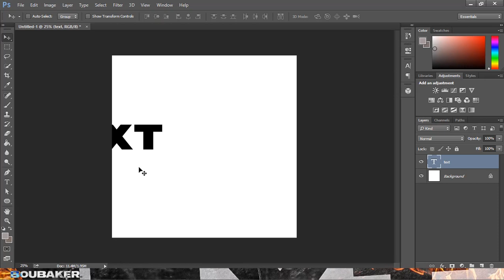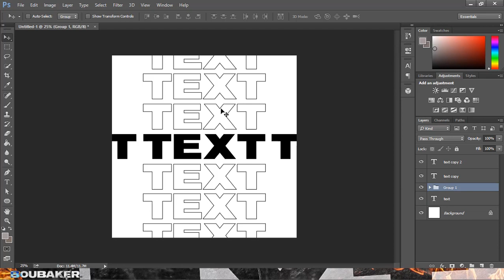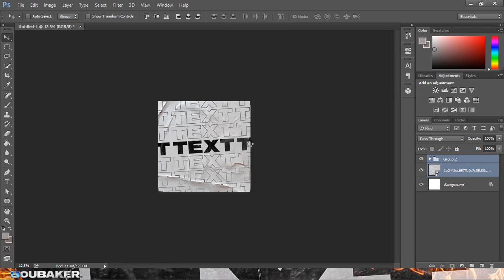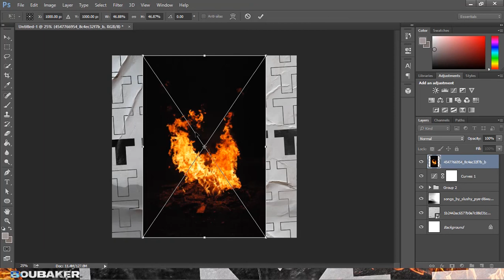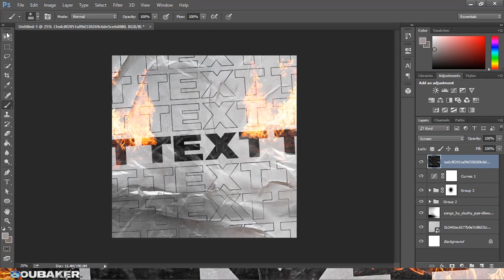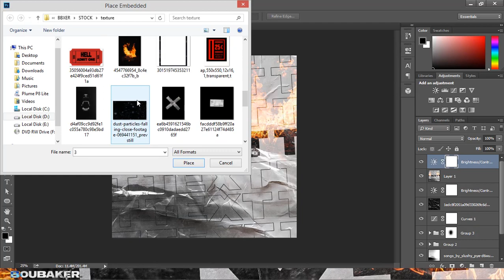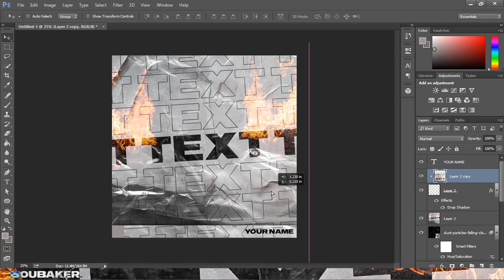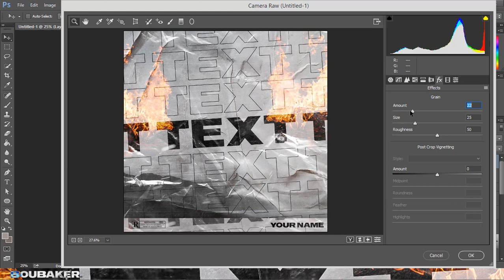BOUBAKER. | NEW AND CREATIVE TEXT FOR ARTWORK PHOTOSHOP TUTORIAL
Hi Everyone i am gonna show you a new thing today. Photoshop cc tutorial: how to make creative text in your artwork album cover or singel cover with photoshop cc 15 portable

tutorials and more.